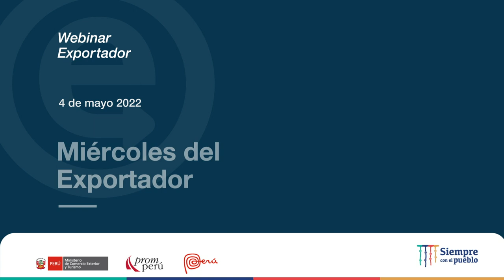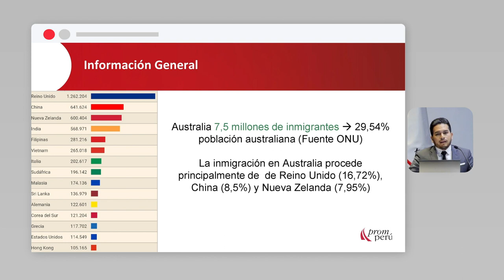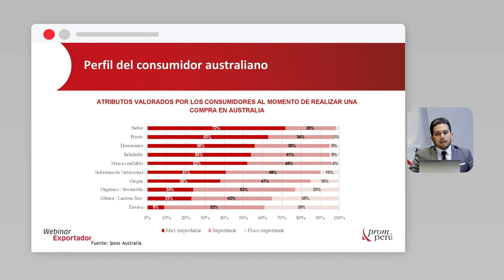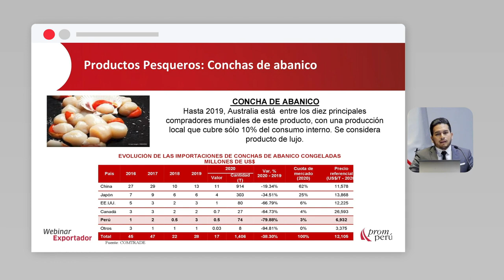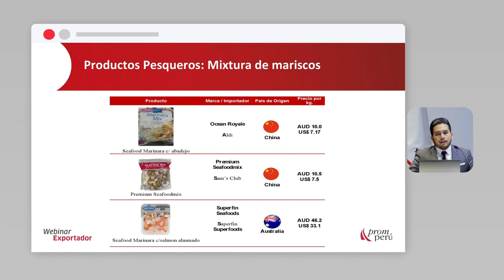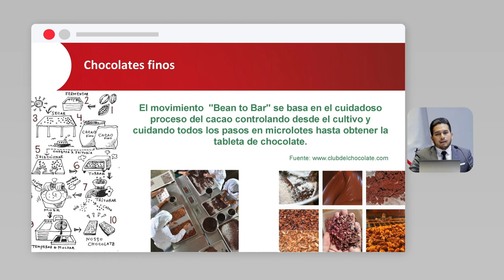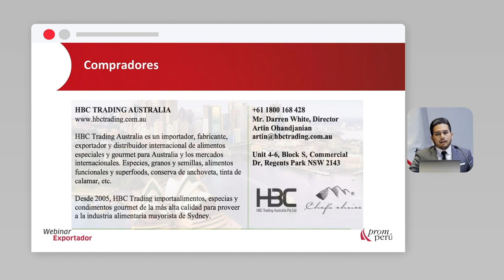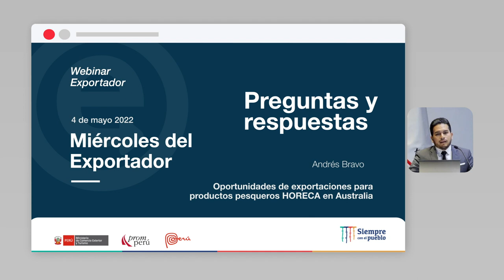Oportunidades exportaciones para productos pesqueros HORECA en Australia: BRAVO, Andrés (04/05/22)